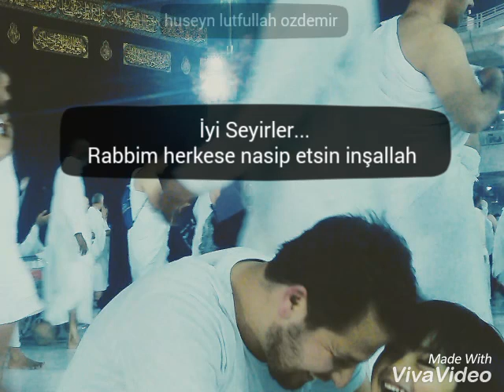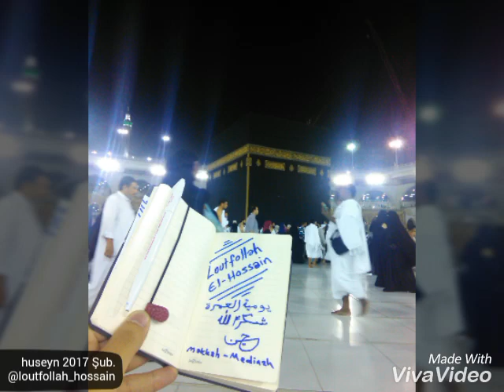UMRE şubat 2017 Hatırası ~ mekke medine ~ huseyn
rabbim tekrar nasip et ...